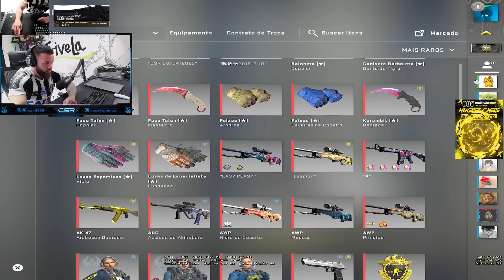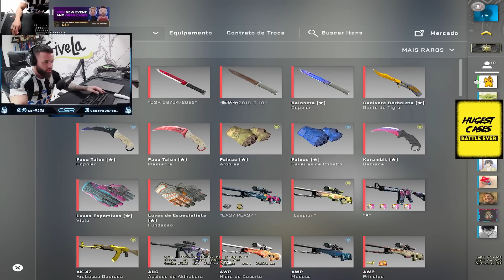DICAS e PENSAMENTOS de um GLOBAL na NUKE - Como se DAR BEM no MM SOLO (ensinando e upando)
cl_viewmodel_shift_right_amt "0.75"
viewmodel_fov "64"
viewmodel_offset_x "1"
viewmodel_offset_y "1"
viewmodel_offset_z "-1"
viewmodel_presetpos "0"
cl_bob_lower_amt "18"
cl_bobamt_lat "0.4"
cl_bobamt_vert "0.25"
cl_bobcycle "0.98"